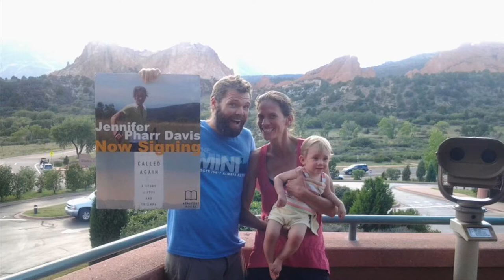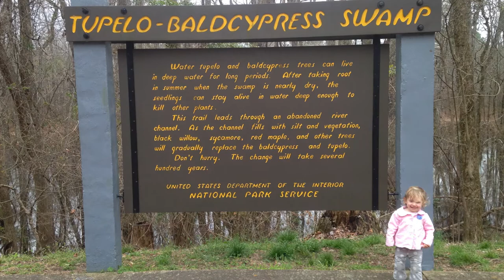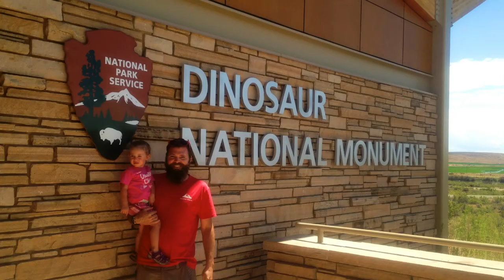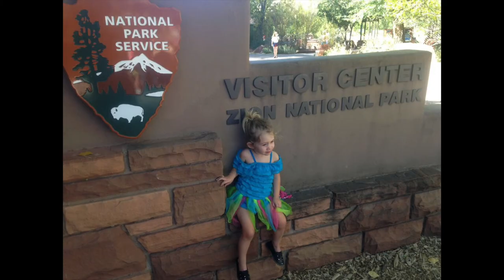Hiking with Charley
Here are some pictures from hiking in all 50 states with our daughter before she turned two.